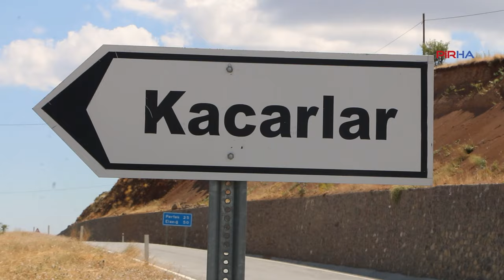Yangında 34 hayvanı telef olan Ergün Haydaroğlu: Tüm dostlardan destek bekliyorum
PİRHA- Dersim'in Kacarlar köyünde 17 Temmuz’da çıkan yangında 34 hayvanı telef olan Ergün Haydaroğlu, “Bütün geleceğimiz elimizden kayıp gitti. Tüm dostlardan destek bekliyorum” dedi.